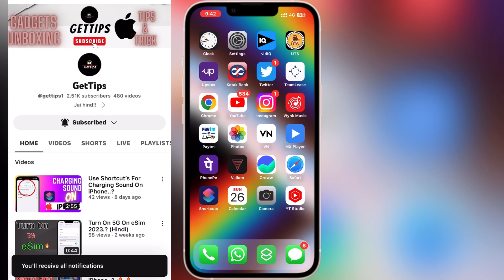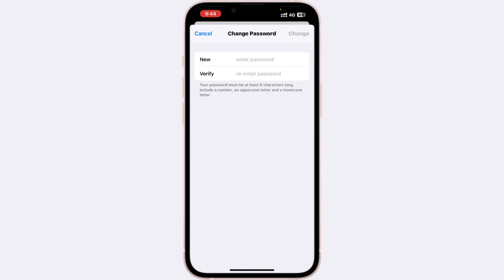How To Change Apple ID Password On iPhone 2023..?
Cashify Phone Unboxing:-

                        YouTube Library